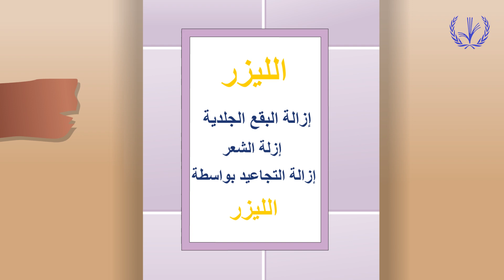ليزرات العناية بالبشرة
أفلام تثقيفية حول الإشعاع المؤين وغير المؤين
انتاج هيئة الطاقة الذرية السورية.